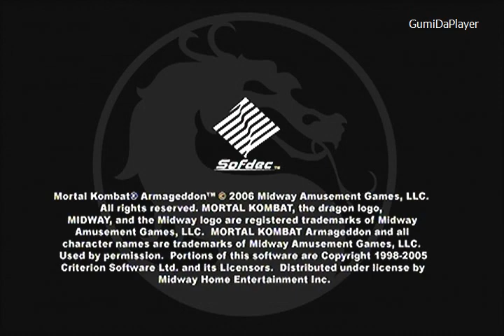Mortal Kombat Armageddon [Xbox-X360]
For all you asking how to get this game on X360:
I'm using modified x360 with installed glitch chip to run homebrew and hacked backwards compatibility mode.

Gameplay recorded with crappy Video DVR (something aka Easy Cap)